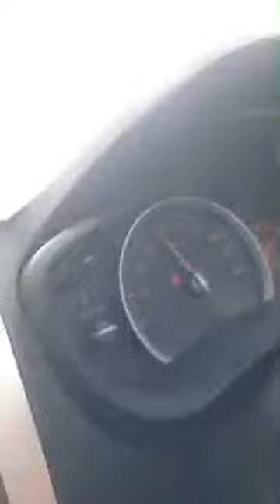Travel vlog productive vlog#productive morning routine